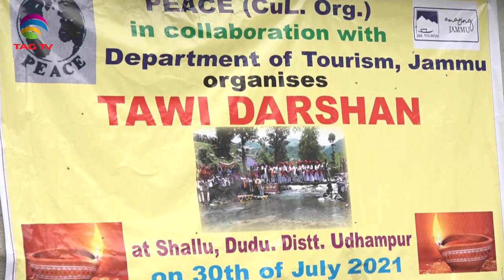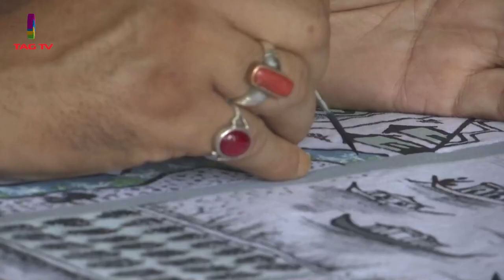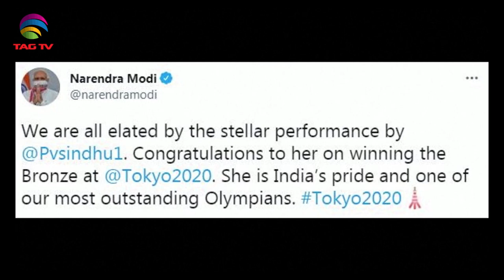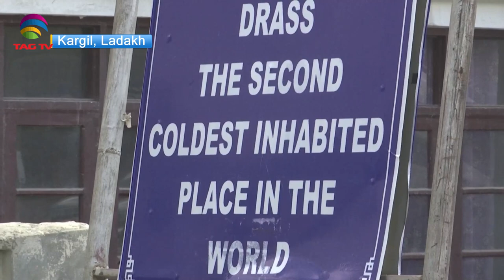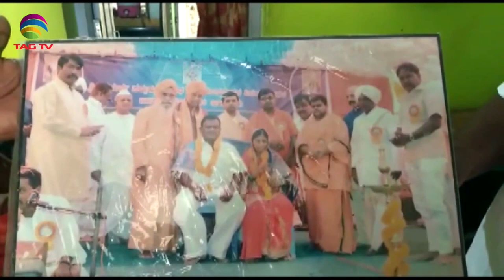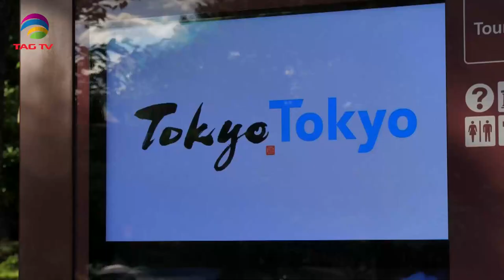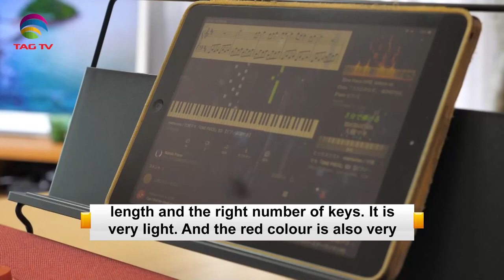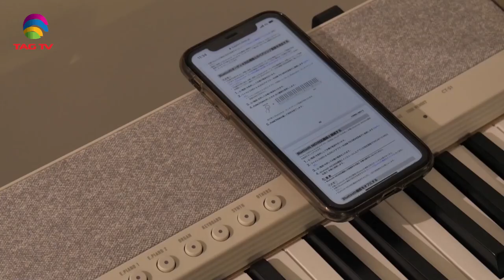'My India' Show featuring India's Mosaic @TAG TV Saturday Special Magazine Show - Aug 7,2021